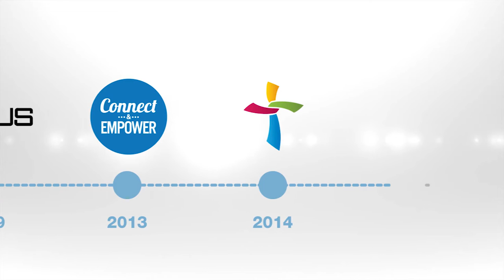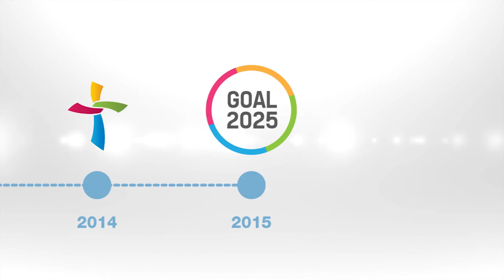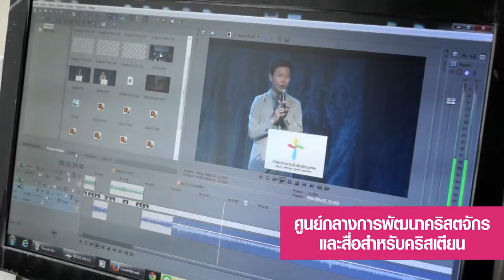เป้าหมายคณะคริสเตียนสานสัมพันธ์ 2025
10,000 ผู้เชื่อ
100 คริสตจักร

เป้าหมายนี้ เพื่อจะเป็นที่ถวายเกียรติแด่พระเจ้าของเรา โดยทุกคนสิ่งนี้จะเกิดขึ้นได้ และเป็นไปได้แน่นอน